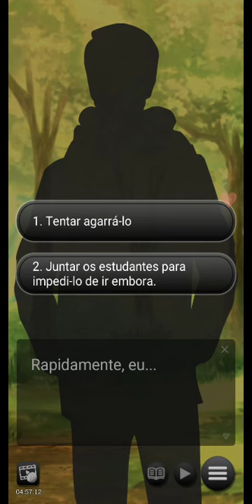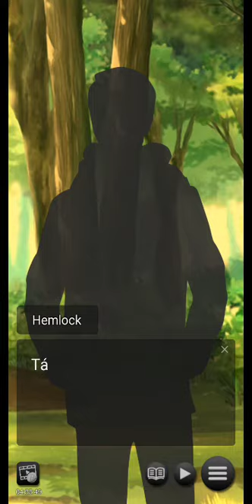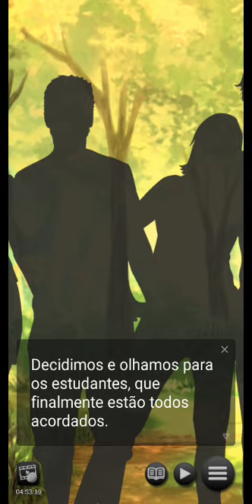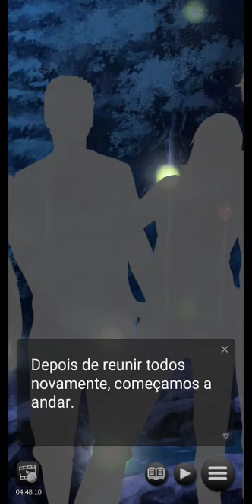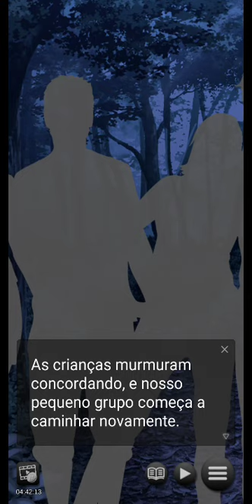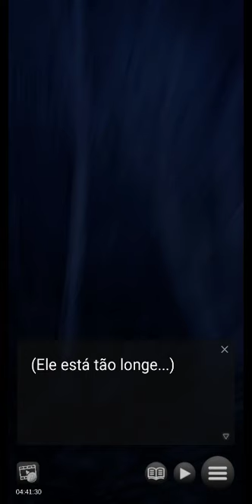Twilight School - Wade's Mission : Capítulo 03 "O infiltrado" 🚫 +13 (Português)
Você e Wade agora estão noivos e estão no meio do planejamento do casamento! Mas antes da cerimônia, você foi convidado para participar de um acampamento com os novos alunos da Wentworth Academy. Parece simples o suficiente, mas há uma toupeira entre os alunos — alguém que trabalha com a Liga Anti-Demi (ADL) que está ansioso para ver vocês dois fracassarem!

Infelizmente, quando você percebe, o plano covarde da ADL já foi posto em ação. Felizmente, Wade não se contém em apoiá-la da maneira que pode, tanto física quanto emocionalmente. Vocês dois podem dar um fim à ADL antes que o tempo acabe?